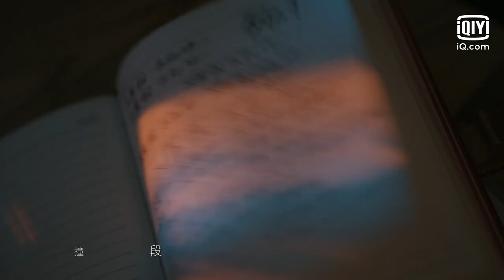[ OST ] Wan Xiangyi 万相宜《时间循环》| Love in a Loop | 救了一万次的你 | White. K 白客, Zhang Ya Qin 张雅钦 | iQiyi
【Love in a Loop】is trending on iQIYI with multiple subtitles.

【Introduction】The rude and narcissistic boss Bai Zhenxiang is constantly dying because of the resentment of his employees. Every time he dies, the time is reset to the same day, which causes his employee Li Luduo to be trapped in a time loop.
In order to break out of the time loop, Lu Duo had to come into contact with Zhenxiang that drives her crazy, try her best to change him, save him, until she eventually falls in love with him.

【Cast】White. K，Zhang Yaqin，Alvin